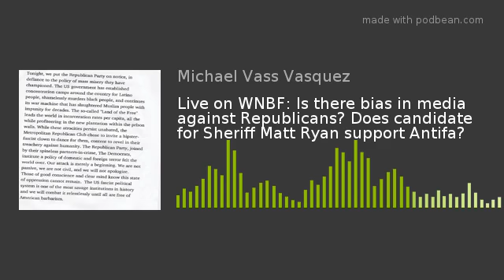Live on WNBF: Is there bias in media against Republicans? Does candidate for Sheriff Matt Ryan suppo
M V Consulting president and Republican political commentator Michael "Vass" Vasquez was invited onto Southern Tier talk radio - Binghamton Now - on WNBF this morning October 17, 2018. The reason was to address the apparent attack by the host to a tweet by Vasquez, and generally to Republicans in this election cycle. Along the way the latest NRA ratings, the FOIA email and eminent domain scandal in Utica, and the Antifa attack in New York City were addressed. Then the Citizen Action supported candidate for Broome County Sheriff, Matt Ryan, answered Vasquez question if Ryan supports the domestic terrorist Far Left organization Antifa. The answer may surprise some but voters deserve to know the answer.